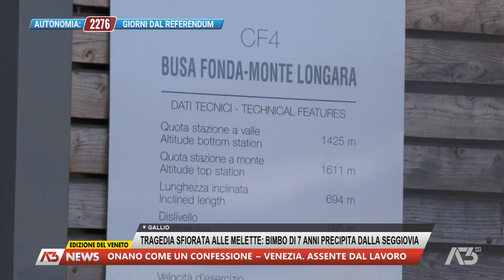A3 NEWS VENETO | 15/01/2024